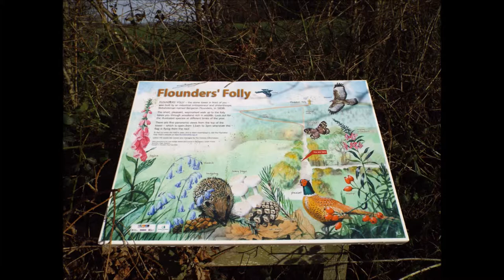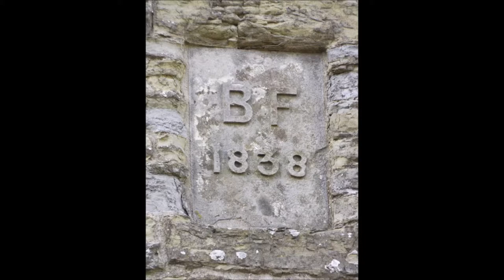Flounders' Folly, Callow Hill, Shropshire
Flounders' Folly is a tower, built in 1838, on Callow Hill, near Craven Arms, Shropshire, England.